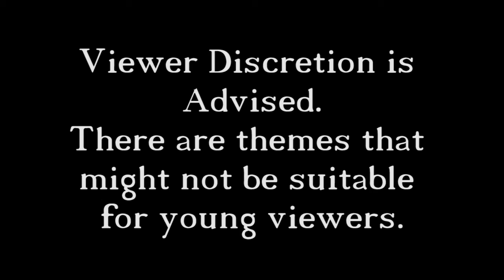Bioshock 2 - 21 - Alpha Chumps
In this episode we fight 2 Alpha Big Daddy and amazingly enough we don't die, some how we pull off the miracle.